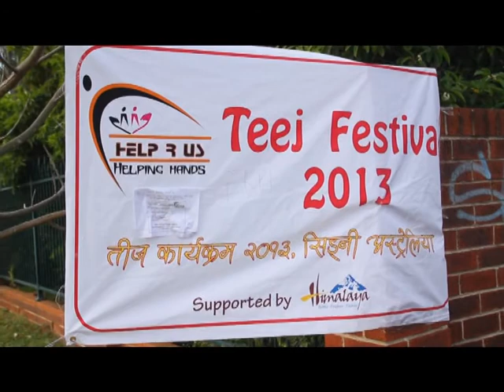Teej Program in Australia by jeewan rashaili ( 2013 )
location: minto,australia
camera / edit : jeewan rashaili
post prod: ivm films